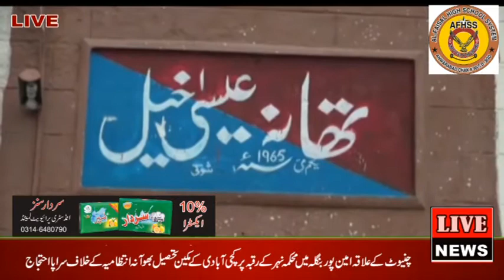eisakhail police recover wapon and drugs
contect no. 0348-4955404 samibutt